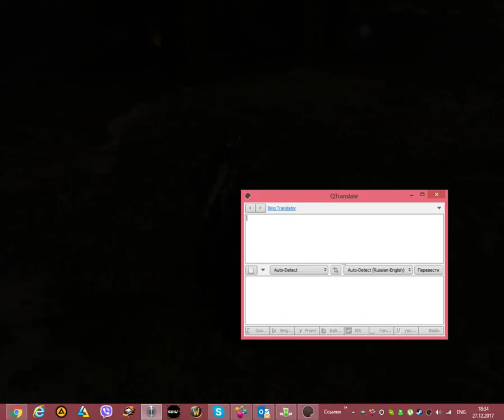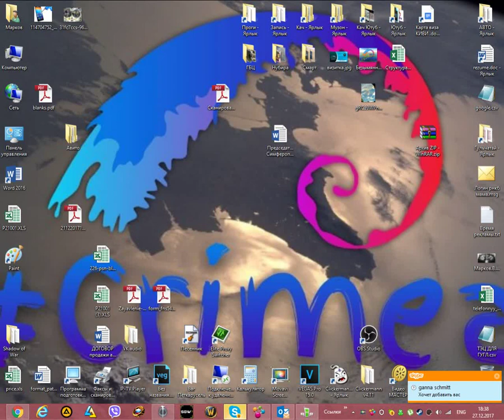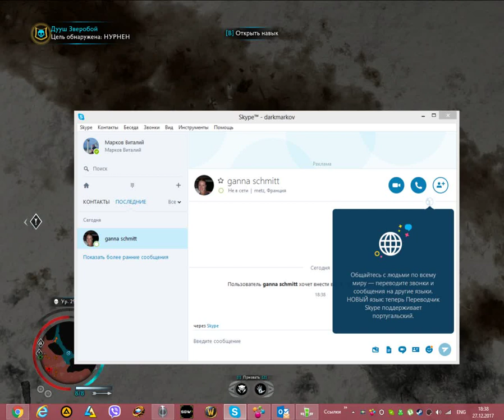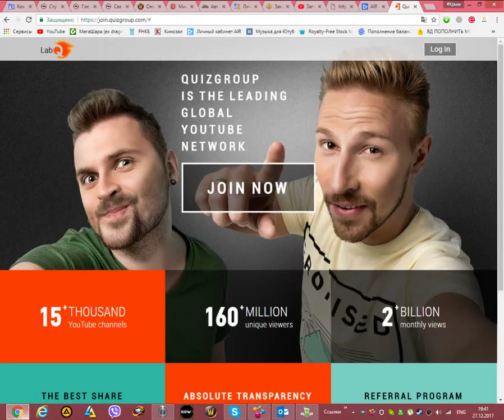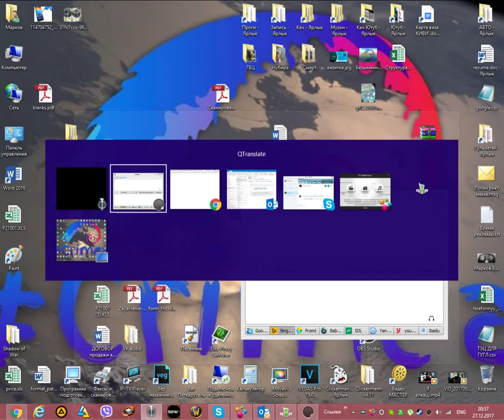Middle-earth Shadow of War Gold Edition , прохождение сюжета 10